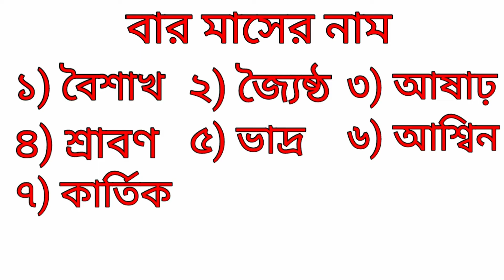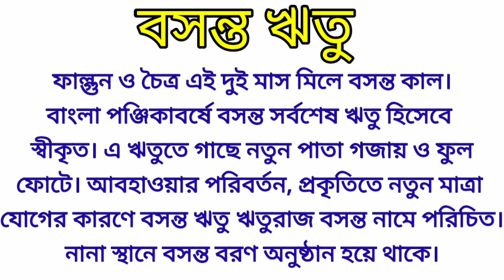বাংলা ঋতু সম্পর্কে বিস্তারিত আলোচনা || বাংলা ঋতু কয়টি ও কি কি